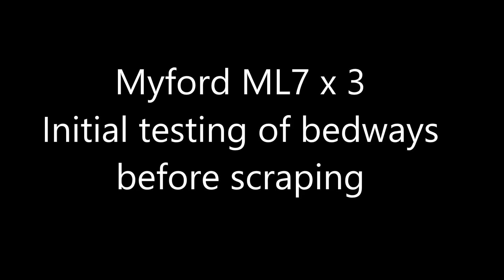MyfordML7: partial restoration of 3 lathes - part 2 - initial bed measurements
The next video in the series I have made on treatment of the 3 beds, where the main theme is the process of scraping these to restore them "to specs" and make it easier for the user of such a machine to produce accurate parts.
PS! I have already made this and other videos in Norwegian language and will probably do a voice-over from here on, but this video is also translated by means of captions.. and then muted

Some tribute is due here.. to my mentor for teaching the importance of things like reference surfaces and inter-machine member alignment details as well as tips & tricks that are part of the "tool chest" for working on restoration projects like this. I would most probably never have gotten anywhere without his tutoring.. at least not in the right direction :). Therefore, again.. my usual wrap-up: the best advice I can give someone who wants to get into "scraping and alignment".. take a class. There are several possibilities: I know of at least 3 places that offer this: Richard King in the US (can be contacted at machinescraping.com or on FB at "King-way Scraping Consultants".. with details on when classes are held), Maschratur in Austria (Maschratur.at), both also teach BIAX machine scraping and H. R. Lamb & Sons in the UK (running adverts on lathes.co.uk. Both Richard and H. R. Lamd & Sons offer straightedges for sale and maybe more scraping oriented material (and have contacts). If I not mistaken Machratur also offers services within machining and likely can quote a grinding job for example.